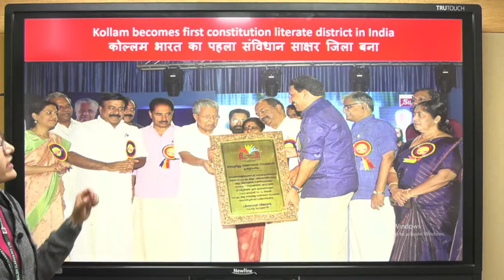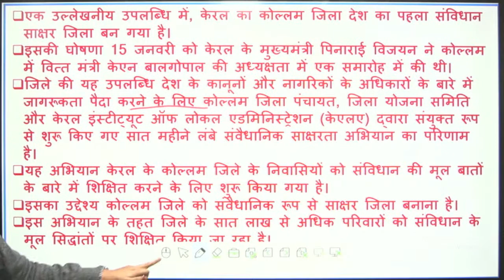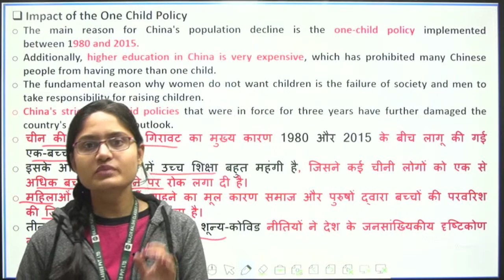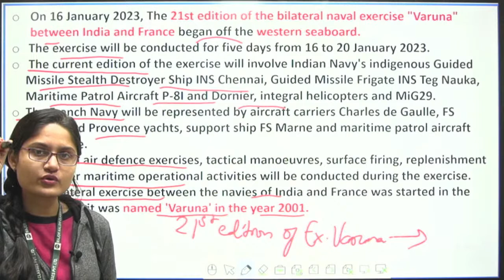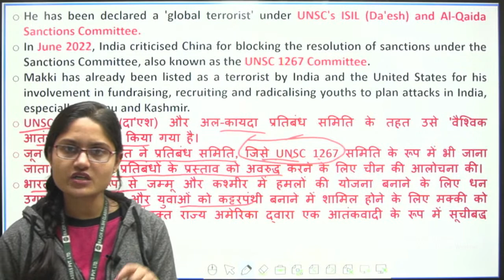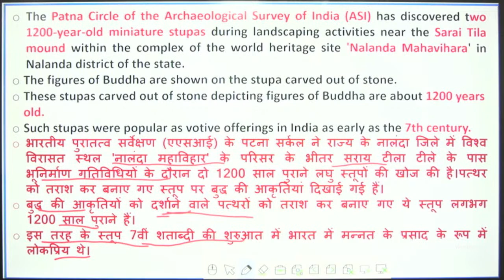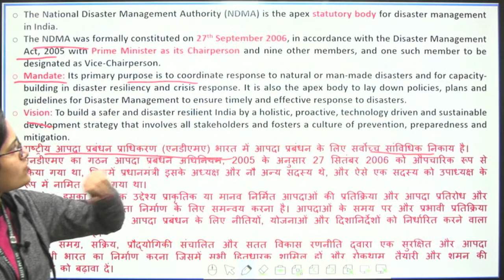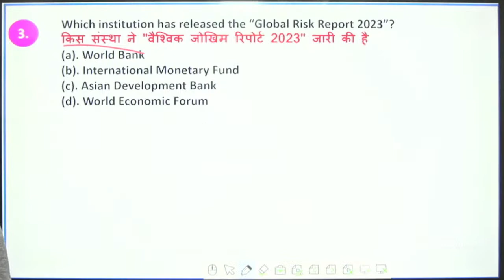17 January 2023 | Daily Defence Current Affairs | Current Affairs For NDA CDS AFCAT SSB Interview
17 January 2023 | Daily Current Affairs For NDA CDS AFCAT SSB Interview

Today’s Current Affairs, for 17 January 2023, will cover the latest national and international news. These current events and questions will help you a lot on your upcoming defence exams like NDA, CDS, CDS OTA, AFCAT, TA, Agniveer Army, Agniveer Navy, Agniveer Air force, Women Military Police,  MNS, ACC exams, SCO, PCSL, CAPF and also for SSB interviews, and direct entries for Army, Navy, and Air force like SSC Tech, TGC, JAG, NCC, TES, 10+2 Cadet entry, and more. Download a PDF file about current events.

-- Chapter-wise Notes
-- Live Test
-- Assignments
-- Doubt Counter
-- Interactive Session

Medical Standards,
Physical Criteria,
Syllabus,
Exam Pattern,
Sample Paper,
Exam Tips and Tricks,
Exam Notification,
Exam Date,
Selection Process,